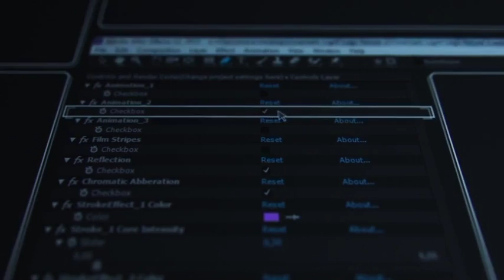Cinematic Light Logo Reveal 2 (After Effects Template)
Features:
- 3 Animations
- CS5, CS5.5, CS6 and CC Compatible
- Each animation is 10 sec long
- Easy Customization
- 1080p